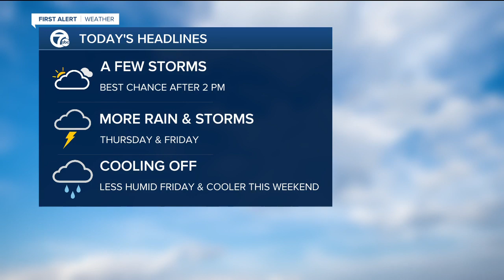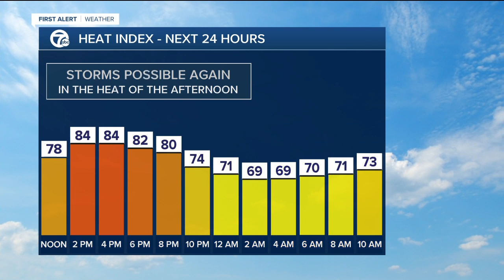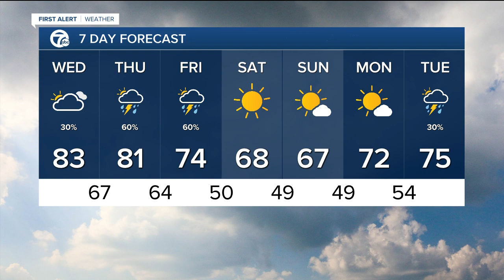warm and muggy for now